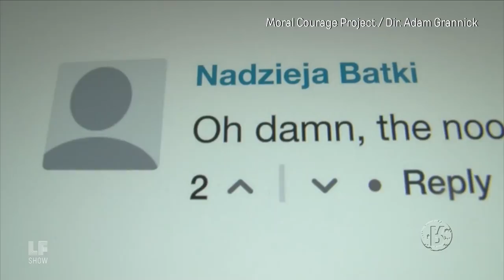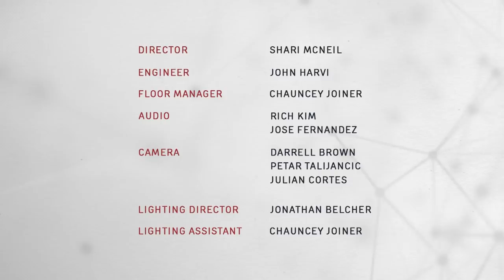Taking Down the Confederacy — Symbol by Symbol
Mississippi Gov. Phil Bryant has proclaimed April as Confederate Heritage Month, and many are protesting. Mississippi is the last state banner to feature confederate iconography, and the movement to change it has become a klaxon for the greater movement to take down Confederate symbols in America. Laura speaks with actress and activist Aunjanue Ellis about her organization Take It Down America, and why, for her, this movement is personal. Plus, another artist from Mississippi, Genesis Be, who returns to her hometown to speak to a childhood friend who thinks the flag should stay.